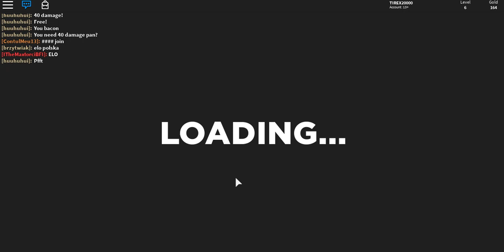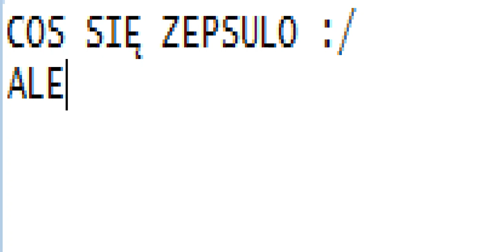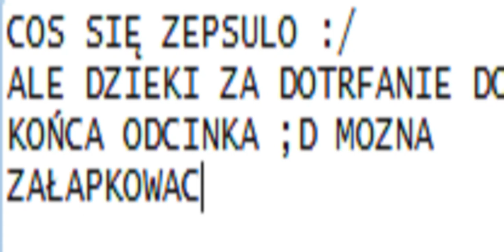ROBLOX #364 - Sekretny Lava Sword - Threasure Quest #2